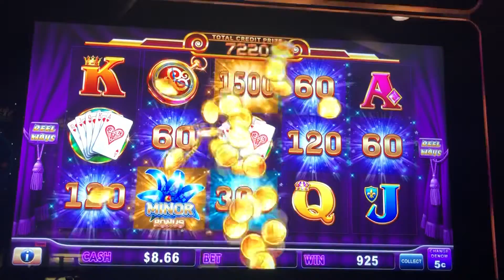Papa Josh high limit bonus nickels lock it link